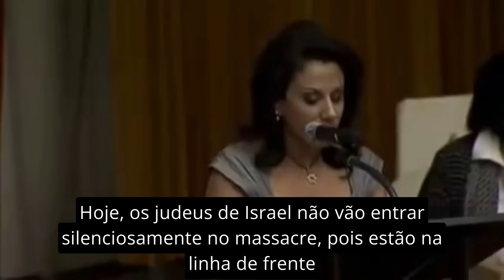HAMAS x O MUNDO: A VISÃO DE UMA LIBANESA